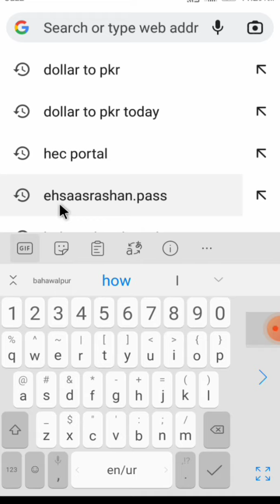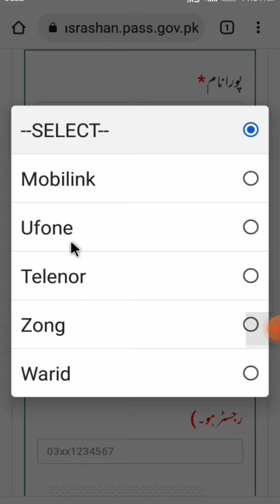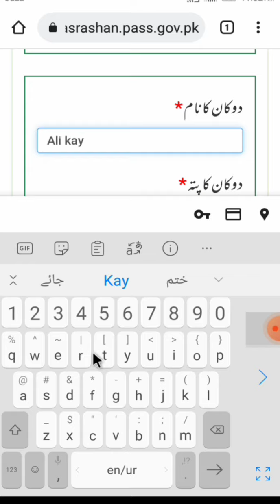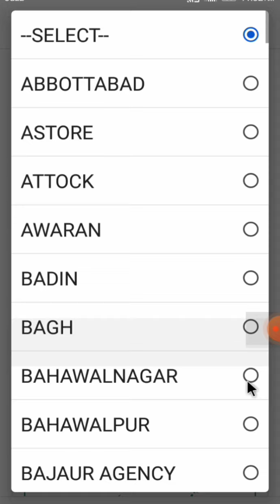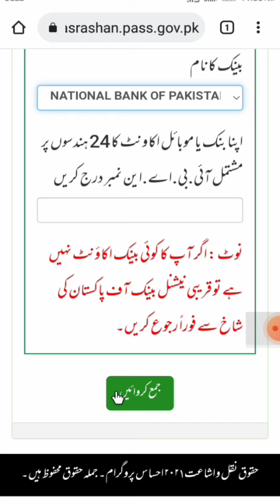How to register shop in ehsaas rashan program | How to register as a seller on ehsaas rashan portal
In this video we will tell Jo how to register your shop for ration program